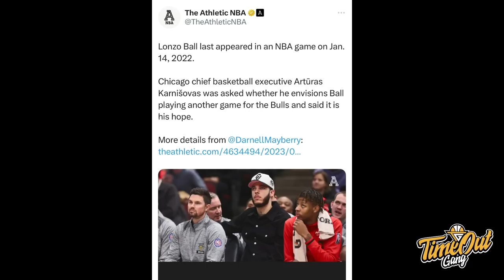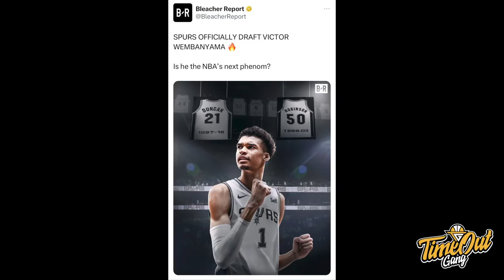TIME OUT:Questionable Move Dari Warriors Ambil Chris Paul / Kai Sotto Masuk Roster Orlando Magic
Di Time Out hari ini kita membahas tentang trade besar di NBA lagi hari ini di mana Jordan Poole dikirim ke Washington Wizards dan Chris Paul akan bermain untuk Golden State Warriors, Kai Sotto akan mendapatkan kesempatan untuk bermain di NBA Summer League dengan Orlando Magic dan sedikit recap untuk NBA Draft hari ini.